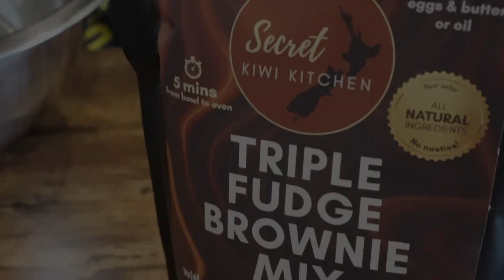Secret Kiwi Kitchen Triple Fudge Brownie Mix Muffins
Video by Kayc Hilihetule